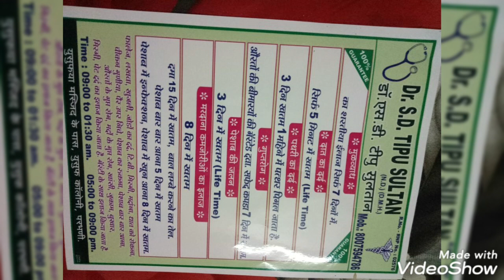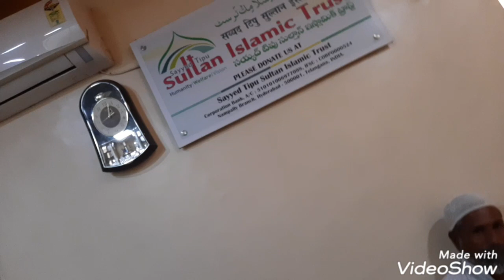Gunga shitan tha liken kysy ayi zuban ..allah walo ki taqt ...